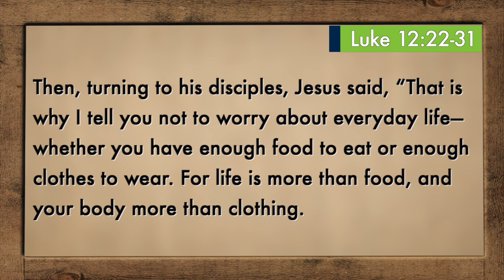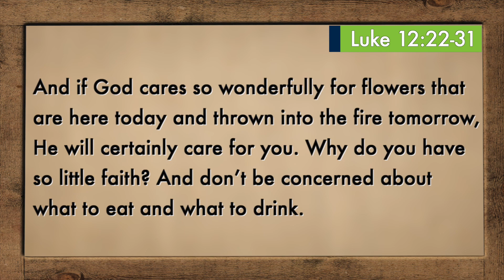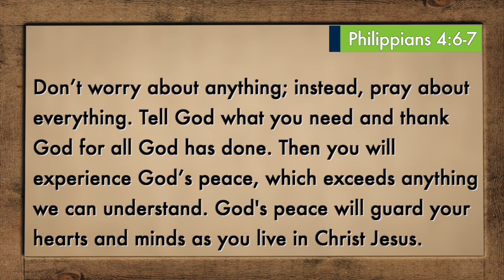Message | March 19 , 2023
Can all your worries add a single moment to your life?” Nope! But when we entrust what we cannot control to the One who loves us we can move through uncertainty with hope and peace.